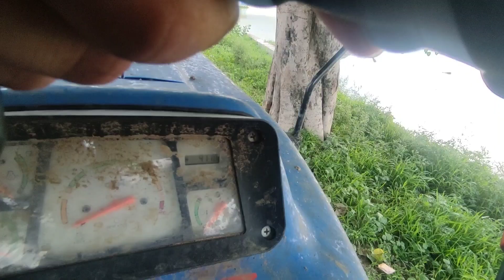fiber hood की light change कर दी | धान रोपाई का काम भी खत्म होने वाला है।